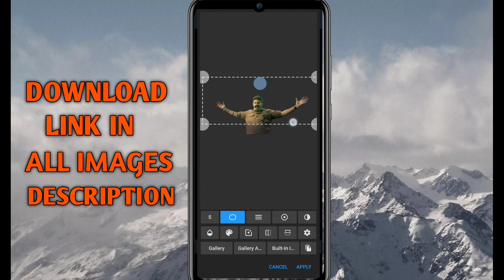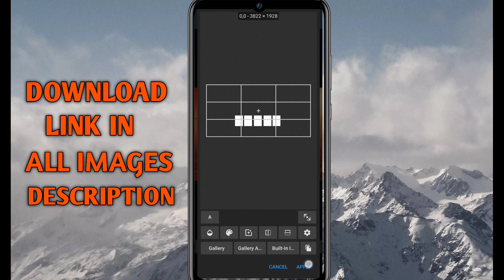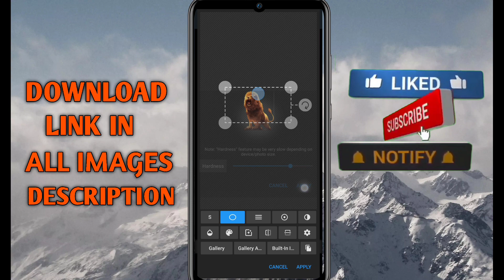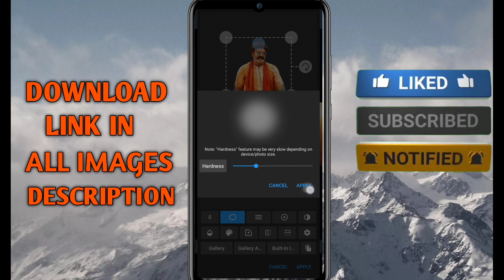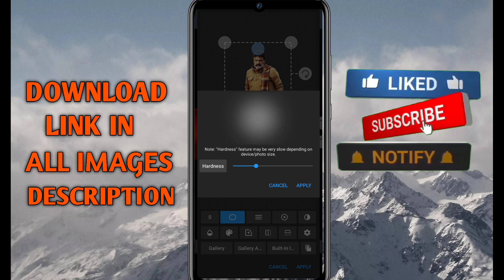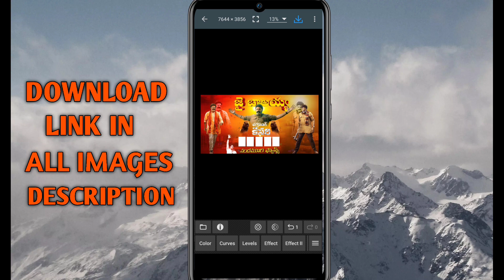BAGHAVANTH KESARI MOVIE FLEXDESIGNS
BAGHAVANTH KESARI MOVIE FLEX DESIGNS

BAGHAVANTH KESARI MOVIE FLEX DESIGNS 2023

DEMO

. Prabhas birthday photo editing

Prabhas birthday video editing

Prabhas birthday hd backgrounds